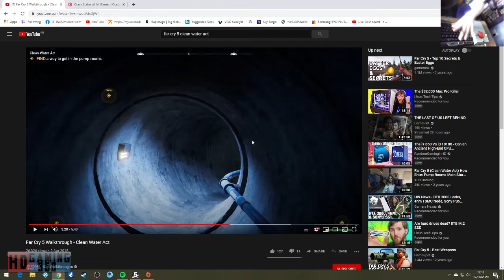Far Cry 5 Playthrough Part 95